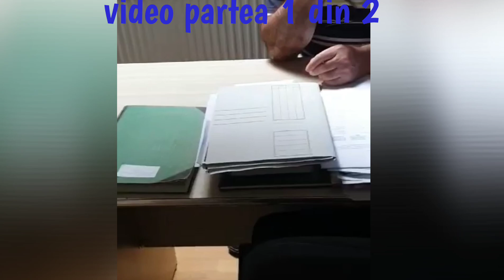Obștea Peștișani-Poenaru constrâns de situație/apel 112 nejustificat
In urma vizitei de ieri în teren ,azi 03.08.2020 ne am deplasat la sediul.obstii Topesti, pentru a vizualiza procesele verbale de sedinta ale adunarii generale.
     Desigur ,dupa domnul Ion Poenaru,noi nu avem acest drept,în acest sens încercând o metoda tipica obștii Pestisani de intimidare,prin apelarea numărului de urgenta 112,chemând politia la fata locului și crezând ca prin acest gest noi dam bir cu fugiții.
     Trageți dvs ,stimați coproprietari,membri ai obștii,concluzii și cred ca instituțiile statului se pot autosesiza pentru a interveni în sensul de a sanctiona pe domnul baron local Poenaru,pentru apel nejustificat la numărul de urgenta 112.
    E clar ca obstea noastră Topesti este capusata de afaceristul Poenaru.